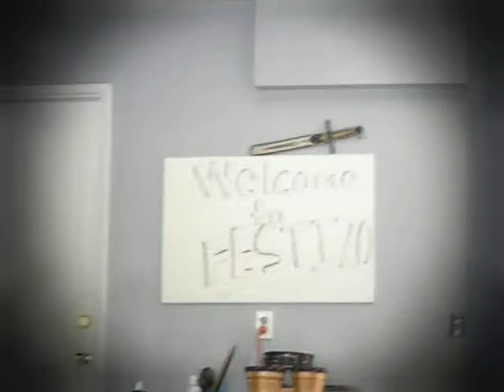Bryan Santizo - Festizo 2011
Festizo Day yyyyyyyyyyyyyyyyyyyyYYYYYYYYYYEEEEEEEEEEEEEAAAAAAAAAAAAAAAAAAAAARRRRRHHHHGHHHHHGHGHHHH!